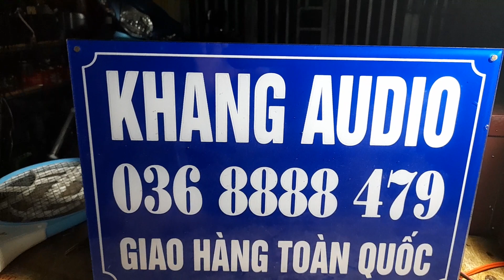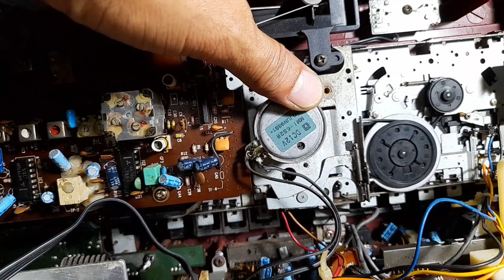JVC PC - W47 Ở PHÚ QUỐC